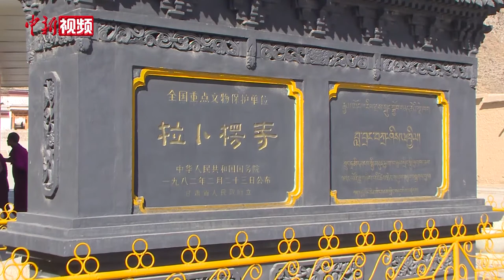“世界藏学府”拉卜楞寺史上最大规模修缮基本完工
近日，甘肃省甘南州夏河县文体广电和旅游局副局长索南嘉接受中新社记者专访时介绍，历时八年的拉卜楞寺文物保护工程基本完工。  此保护工程共涉及文物本体建筑、油饰彩绘、壁画、电路照明改造、安防、消防六大项目，截至目前，除2个佛殿本体建筑和部分油饰彩绘工程未完成，其它项目均已完成修缮。